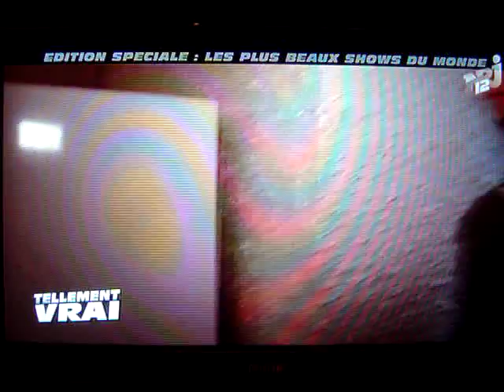Kirrwiller part 3